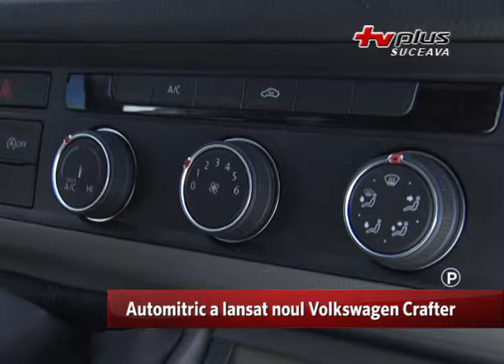Automitric a lansat noul Volkswagen Crafter (P)